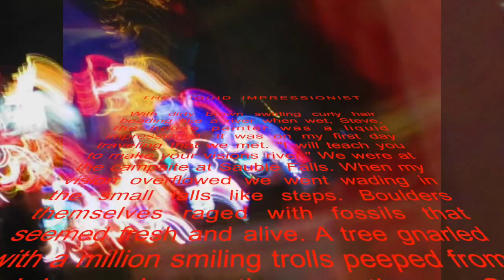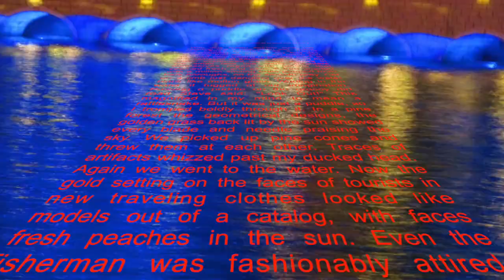Liquid Impressionist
With dirty brown, swirling, curly hair; beading like a river when wet, Steve, the house painter, was a liquid impressionist. It was on my first day traveling, that we met. "I will teach you, to make your visions river."

We were at the campsite at Sauble Falls. When my vision overflowed, we went wading in the small falls; like steps. Boulders themselves raged with fossils, that seemed fresh, and alive. A tree gnarled, with a million smiling trolls, peeped from bark boroughs, on the smooth gray.

Sat on a limb, just dangling over the water, black like molten glass. Wading in the water, it tugged at our imagination. Passing a puddle on the grassy dirt road Steve said: "Look Out!" This magnified, in my mind, to mean a rattlesnake. But it was just a puddle, so I tromped boldly through it.

In a pine forest the geometrical designs, the golden grass, back lit by the sun showed every blade and needle praising the sky. We picked up pine cones, and threw them at each other. Traces of artifacts whizzed past my ducked head.

 Again, we went to the water. Now the gold setting, on the faces of tourists, in new traveling clothes looked like models out of a catalog, with faces, fresh peaches in the sun. Even the fisherman was fashionably attired.

Tourist heads spun, ever, so slowly, as we waded by, in our raggedy clothes. I was thinking to paint the river, with us flowing in the current, and the people, just cutouts from a catalog, when Steve moved from behind me, and stepped into my vision's field, of peregrinations.